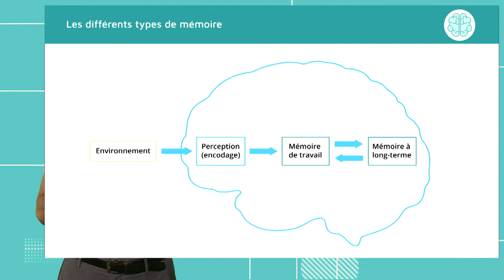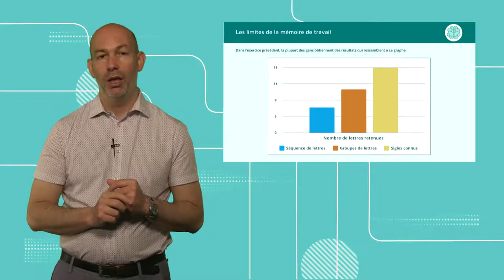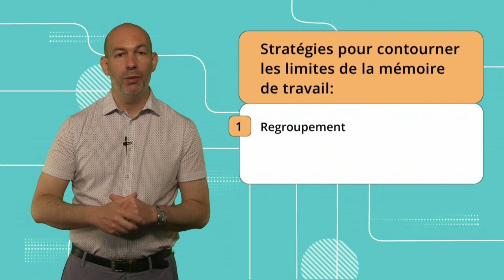Mémoire 4.2: Les limites de la mémoire de travail